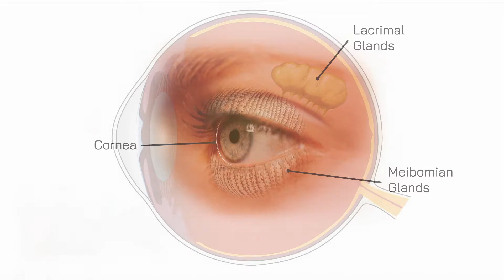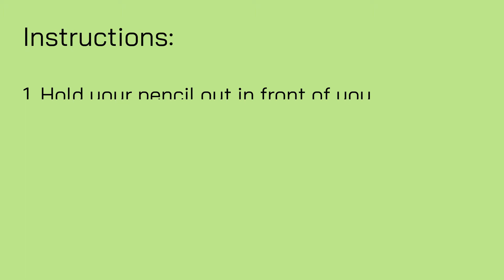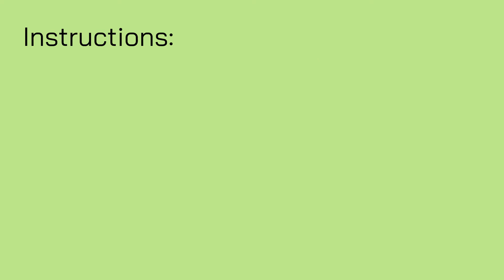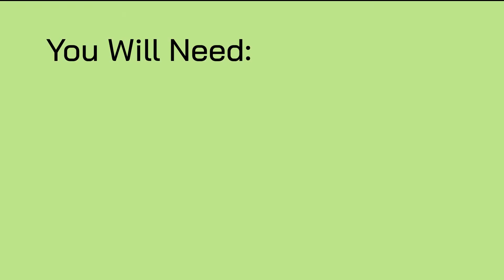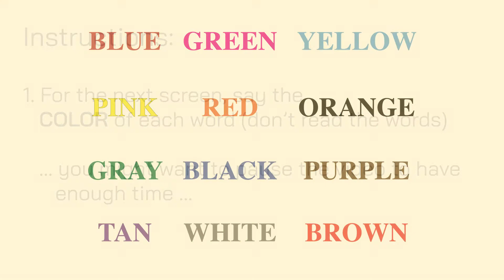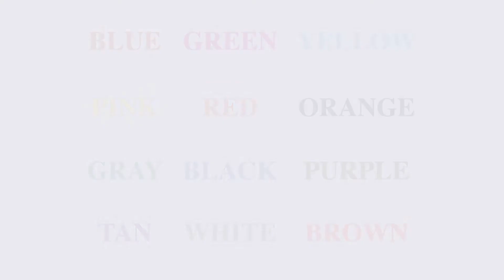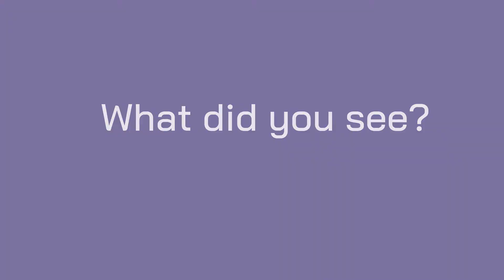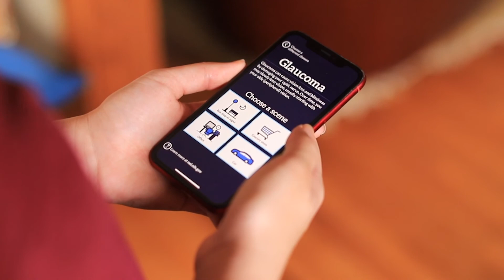Vision and the Brain: More than Meets the Eye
For the activities in this video, you will need: a piece of paper, a pencil, and a ruler. If you have one, a Google cardboard or other VR viewer for a cell phone will come in handy.

for more information about vision.

As part of the federal government’s National Institutes of Health (NIH), the National Eye Institute’s mission is to “conduct and support research, training, health information dissemination, and other programs with respect to blinding eye diseases, visual disorders, mechanisms of visual function, preservation of sight, and the special health problems and requirements of the blind.”